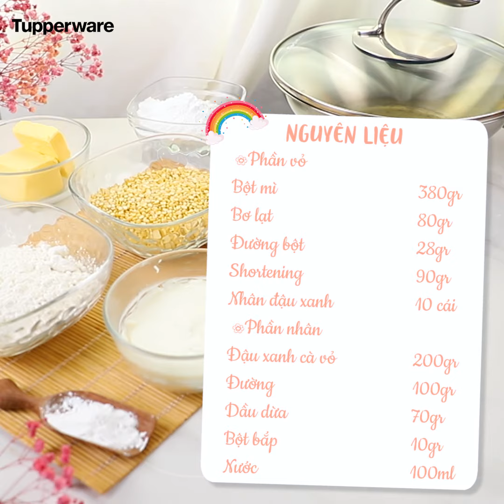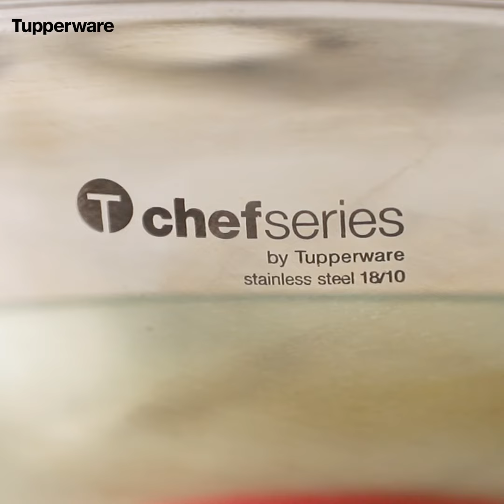BANH TRUNG THU CAU VONG